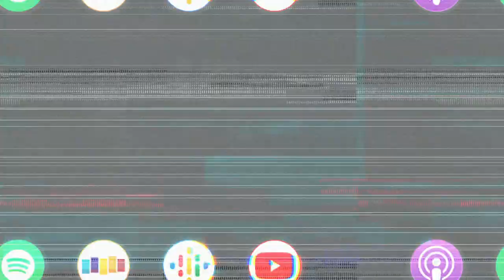JAMES MARSTERS ON COMPETITION IN ART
James Marsters with some mature perspective on his craft that he lacked when starting… Hear why he thinks there is NO competition in art

James Marsters (Buffy the Vampire Slayer, Dragonball) joins me this week to share his experiences with acting as an art on-screen and on-stage before his breakout in Buffy. James also opens up on what it was like to have to take in his five year old niece and having to raise her as his own after already being a ‘weekend dad.’ We also get into stories back in the day on the set of Smallville, the idea of competition in art, and James’ experience with some of the cast and crew on Buffy.